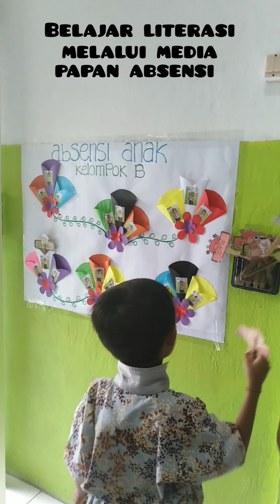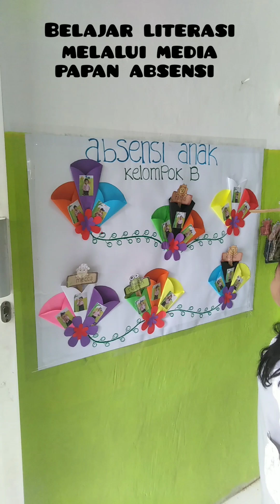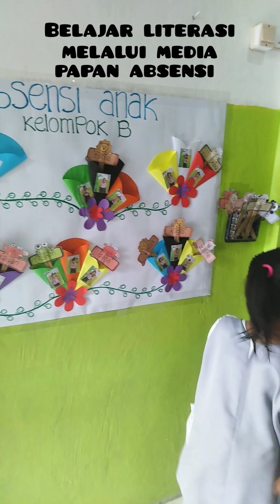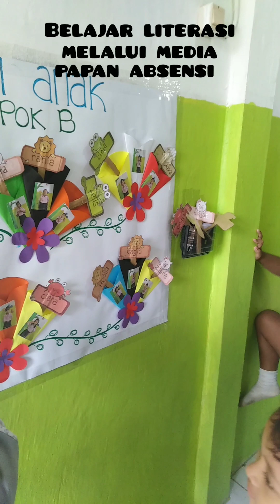pembelajaran literasi melalui media papan absensi anak